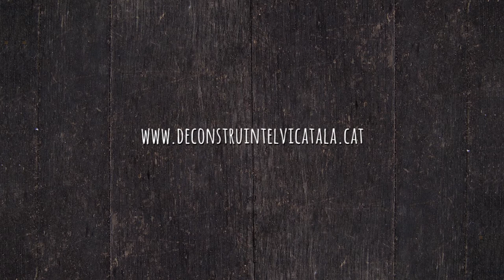Trailer "Deconstruint el vi català"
Deconstruint el vi català és un documental sobre vi, territori i persones. Més informació a
Música del tràiler: "Vi negre" de John Pazdan johnpazdan.com i "El despertar" de Pau Martí paumarti.com/
Subtítols: Sally Russell (anglès), Elena Ionova i Jordi Ustrell (rus), catalonialandofwine.com (xinès).